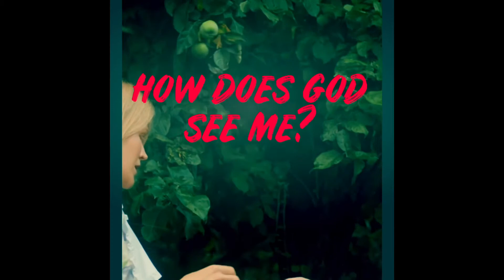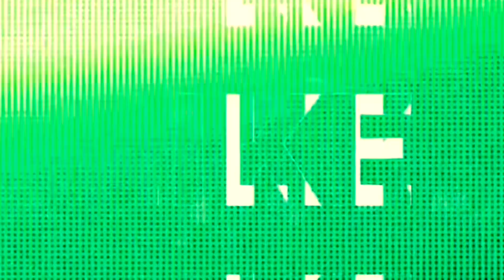How does God see me? | Encouragement for the body of Christ